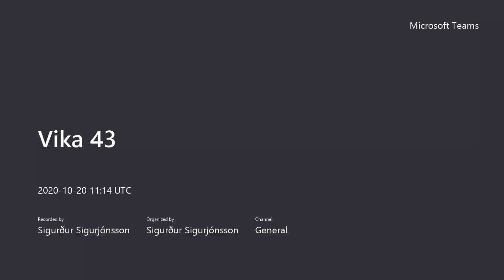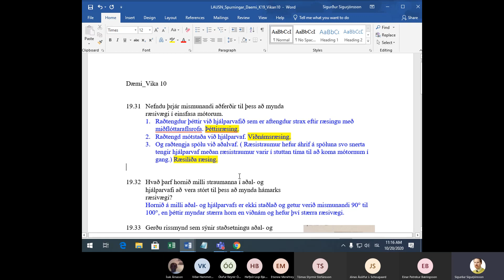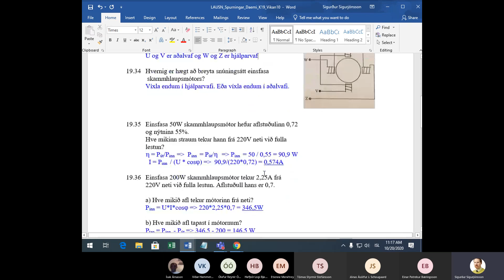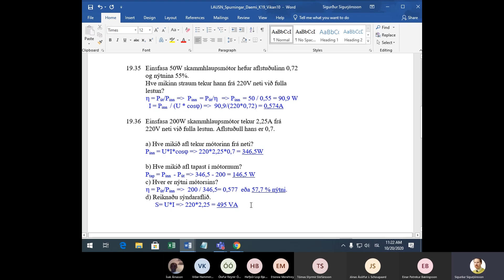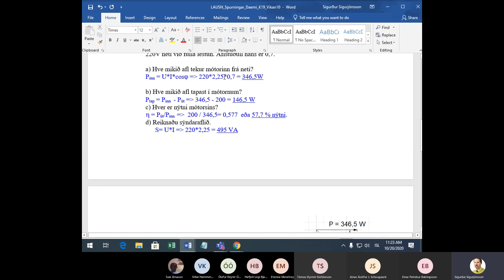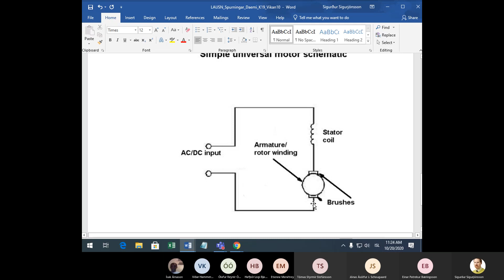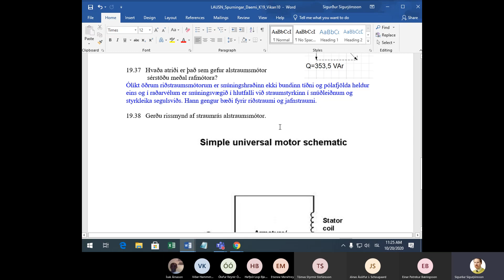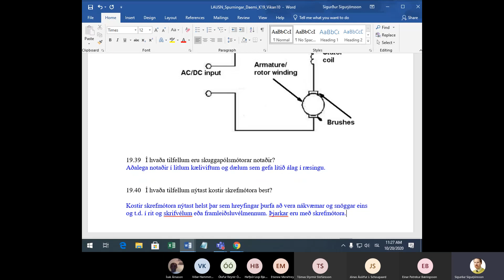RAM C 20H Vika 43 A Dæmi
Einfasa mótorar Dæmi í lok kaflans.